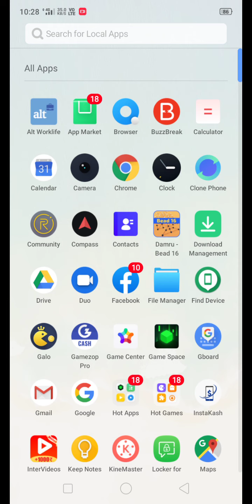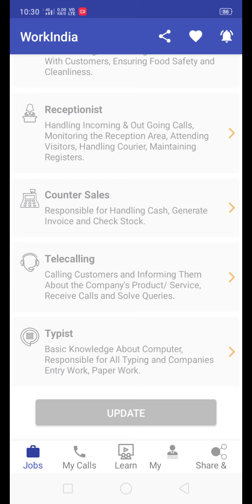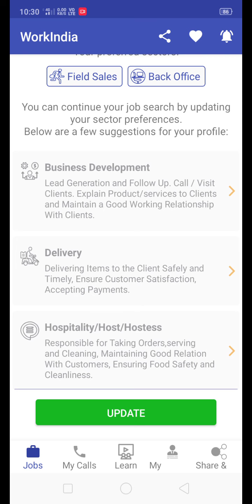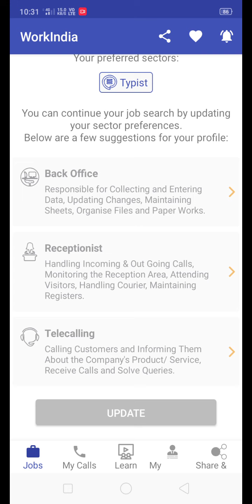LOCKDOWN এ যে কোনো কম্পানির চাকরি খজুন এই ভাবে || How to get job in lockdown period.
App link:-

How to get job in lockdown.
How to find a job in lockdown.
How to get job on company.
Company job.
Private job.
Company work.
New company job.
Work from home.
Online job.